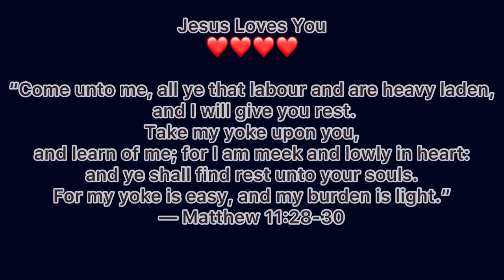30 MINUTES SOAKING WORSHIP WITH YINKA OKELEYE AND SUNMISOLA AGBEBI OKELEYE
SONGS ARE A BLESSING TO US AND WE DECIDED TO EXPRESS IT TO THE WORLD BY THE HELP OF THE HOLY SPIRIT

SONG TITLES/ WRITERS
1.       NO PLAN B: FREKE UMOH

               YOU ARE ALL I HAVE
               NO OTHER OPTION
               NO PLAN B
               YOU ARE EVERTHING TO ME

2.  ONE MOMENT: FREKE UMOH

              IF ITS NOT IN YOUR PRESENCE
              IF ITS NOT BY YOUR HANDS
              IF ITS NOT BY YOUR SPIRIT
              DON’T LET ME HAVE IT

3. RESPONSIBLE: FREKE UMOH

             YOU ARE RESPONSIBLE FOR ME
             I AM THE APPLE OF YOUR EYE
             AND YOU WILL NEVER LET ME GO
             LORD I AM YOURS

4. I AM YOUR OWN: MINISTER GUC

             I AM YOUR OWN
            UNTIL THE DAY YOU WILL COME
            JESUS I AM YOUR OWN

PIANO BY: JERRY D'PIANIST, SAMDUKE
M/M : SAMDUKE @samdukeofficial